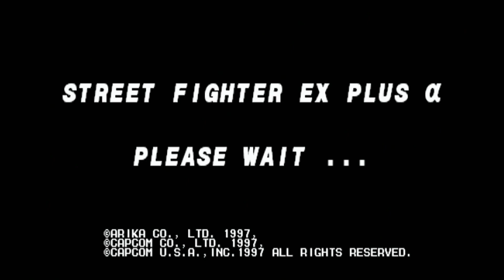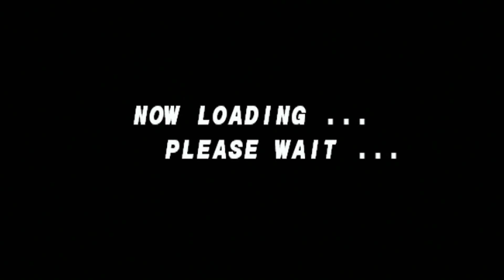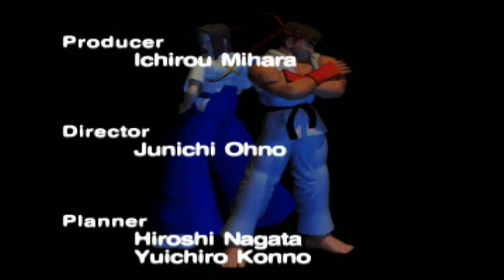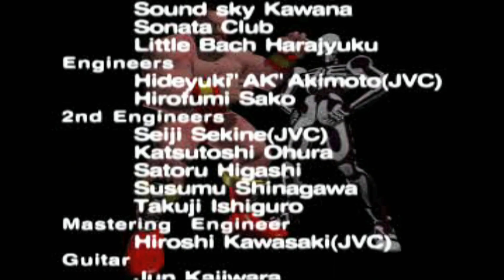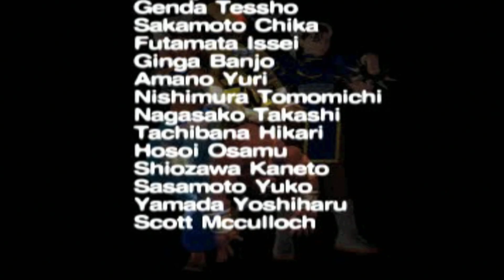Chun-Li Arcade Street Fighter EX Playstation 1080p 60fps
Street Fighter EX (ストリートファイターEX, Sutorīto Faitā EX) is a 2D head-to-head fighting game with 3D graphics, originally released as a coin-operated arcade game for the Sony ZN hardware in 1996. It is a spin-off of the Street Fighter series co-produced by Capcom with Arika and was the first game in the series to feature 3D polygon graphics. It was followed by an updated arcade version titled Street Fighter EX Plus, as well as a PlayStation-exclusive home console version titled Street Fighter EX Plus α, both released in 1997. A Nintendo 64 version was also announced for release in 1997 , but later cancelled.